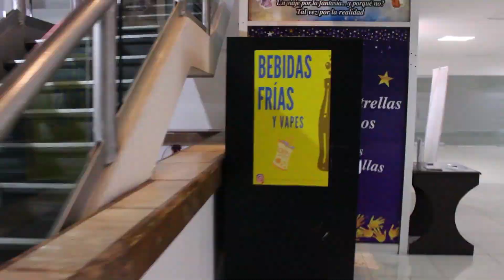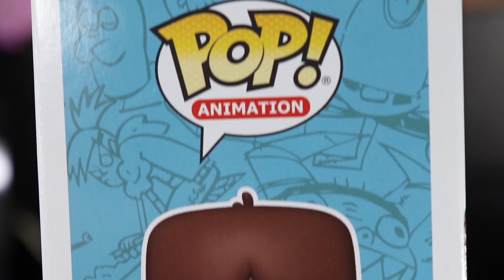¡ASI SON LOS FUNKO POP DE “MANSIÓN FOSTER”! 🤩 *Te harán recordar tu infancia*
Amigos, D.eshop me mandó esta caja para que recordemos nuestra infancia! 🤩
Si eres muy joven, puede que no recuerdes esta grandiosa caricatura, pero si te toco ver en la tele "Mansión Foster para Amigos Imaginarios" estoy seguro que este unboxing te encantará!

Si quieren conseguir cualquier tipo de funko pop, D.eshop es tu mejor opción:
VAYAN A SEGUIR A D.ESHOP:

LES PROMETO QUE NO SE VAN A ARREPENTIR :)